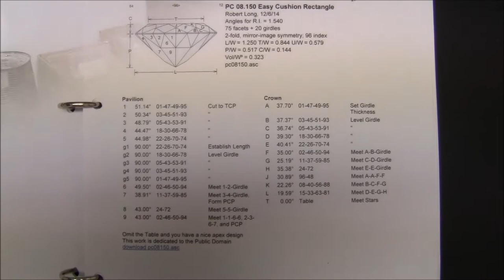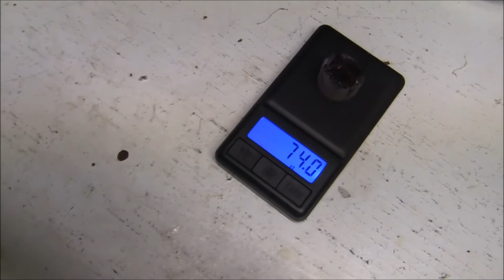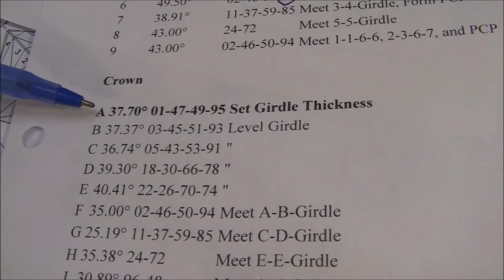Faceting gemstones: cutting an ametrine cushion shape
The video shows the steps in creating a faceted gemstone from start to finish.